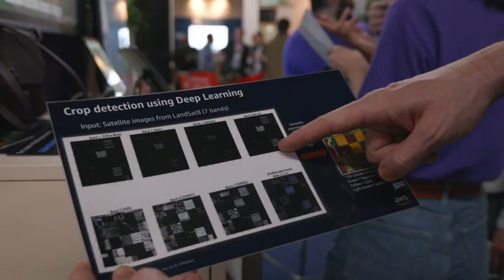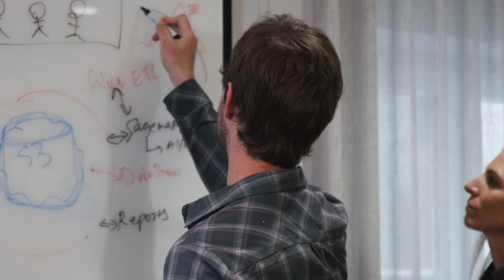Meet Simon, Delivery Practice Manager - AWS Professional Services | Amazon Web Services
On the AWS Professional Services team, we work with global Fortune 500 enterprise customers and their IT providers on some of the most innovative IT projects in the world. Use your leadership and technical experience to guide enterprise customers as they incorporate AWS services into their overall architecture.